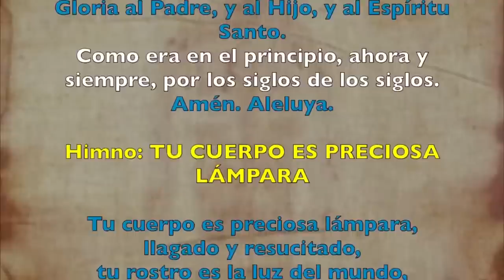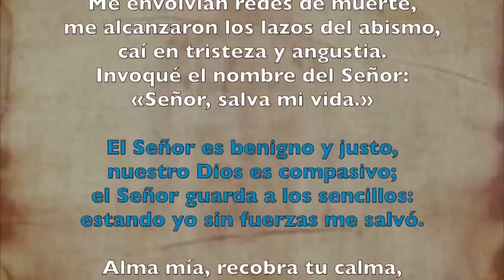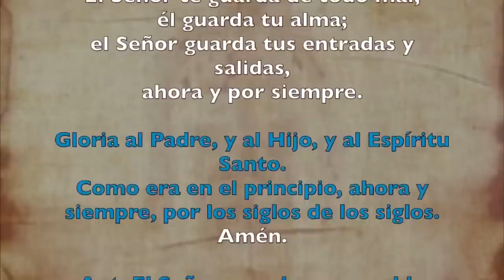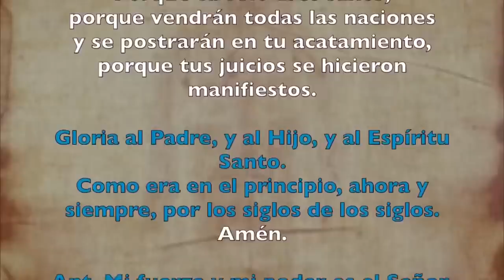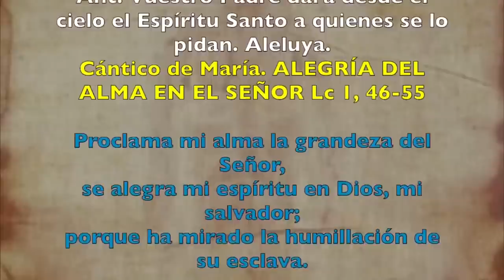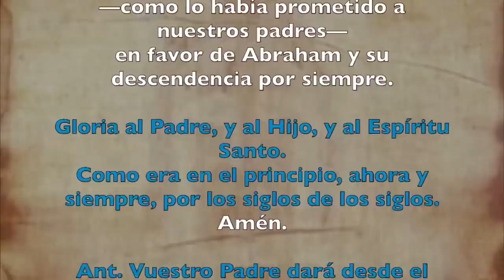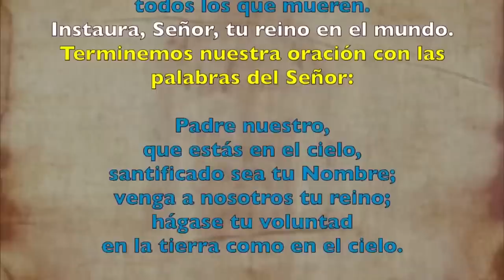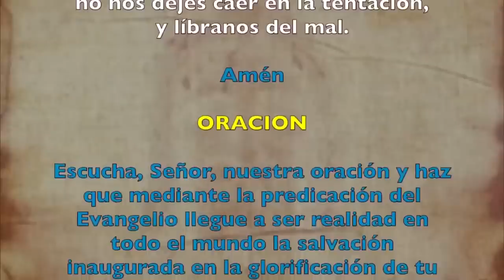Oración de la tarde (Vísperas), VIERNES 19 DE MAYO 2023 | Viernes VI semana de Pascua | Padre Sam